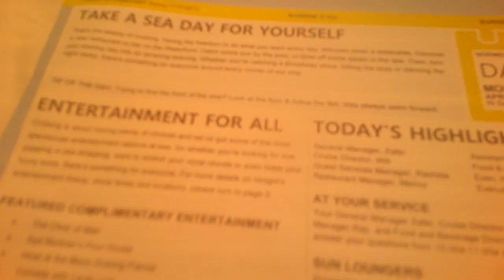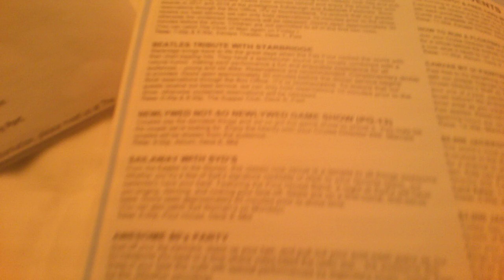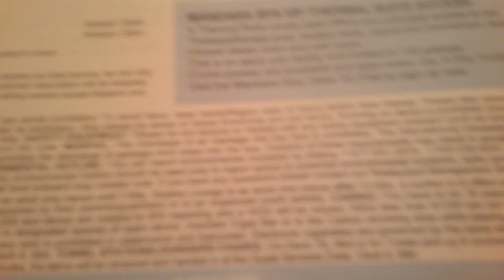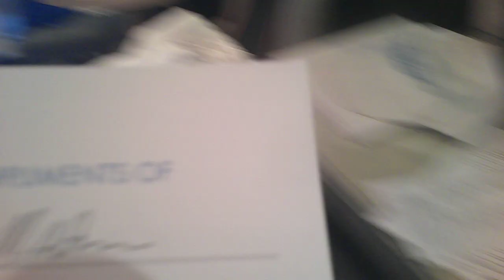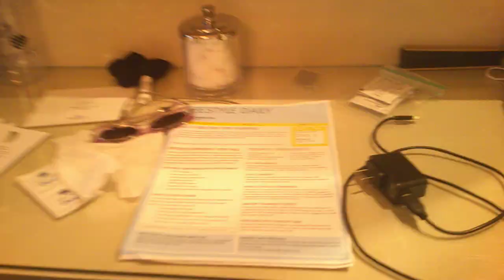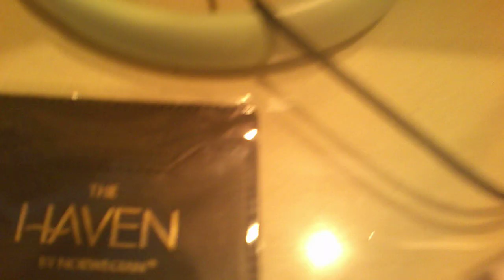Freestyle Daily day 2 april 24 2023 ncl escape cruise ship seasparkles corner